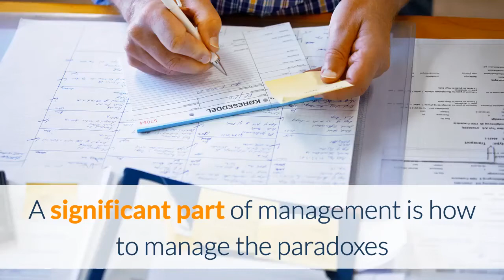A model for coping with the paradoxes of management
A significant part of management is how to manage the paradoxes and dilemmas presented with competing priorities that abound in organisational life. A new model just published in the German Journal of Human Resource Management shows how to balance priorities and deal with the paradoxes.